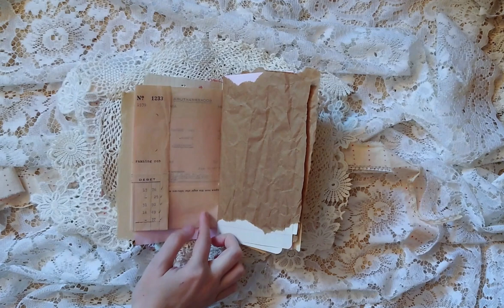Pink Teddy Bear Paper Bag Junk Journal Flip Through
Hello! Welcome to this video and my channel!
This is a flip through of a small junk journal made out of a paper bag as the base, decorated with a bunch of different doilies and lace, with a cute teddy bear on the front.